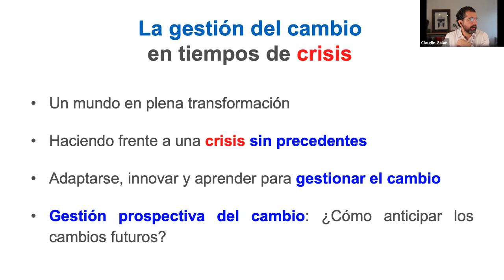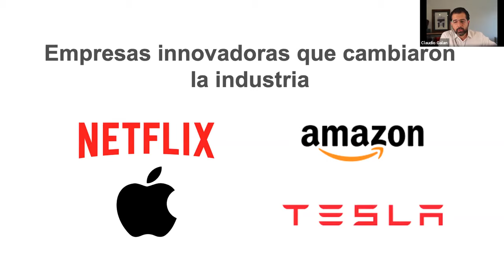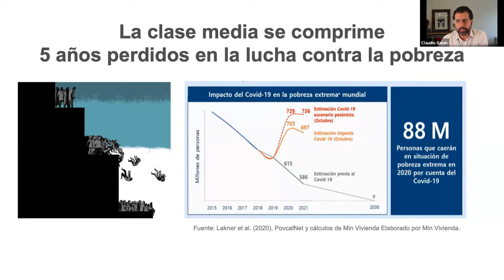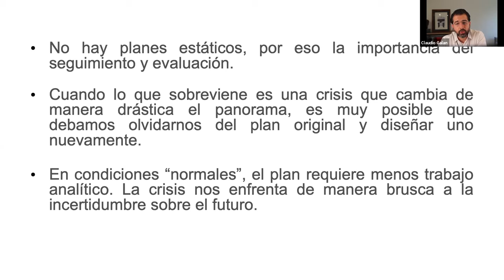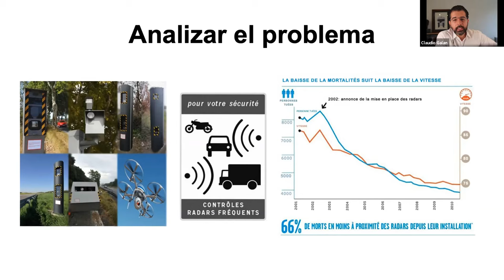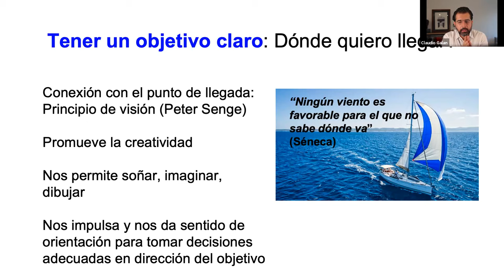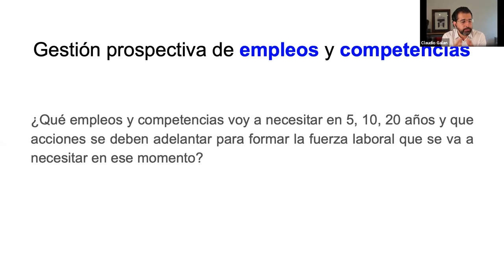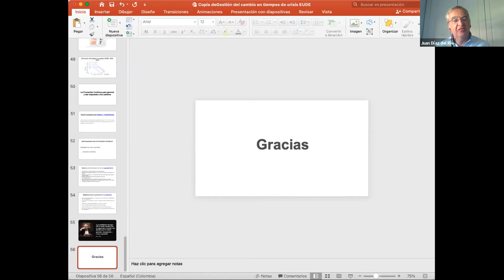Webinar | "La gestión del cambio en tiempos de crisis"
El pasado 30 de julio celebramos en EUDE el último webinar del mes bajo el título "La gestión del cambio en tiempos de crisis" impartido por Claudio Galán Pachón, Director Nacional de Formación Gremial de FENALCO.

Continuando con las actividades online que desde EUDE Business School se han organizado para este verano, el pasado 30 de julio tuvimos el privilegio de celebrar el webinar "La gestión del cambio en tiempos de crisis" impartido por Claudio Galán Pachón, Director Nacional de Formación Gremial de FENALCO, una sesión muy especial donde pudimos conocer de primera mano las claves y nuevos procesos en la gestión empresarial actual.